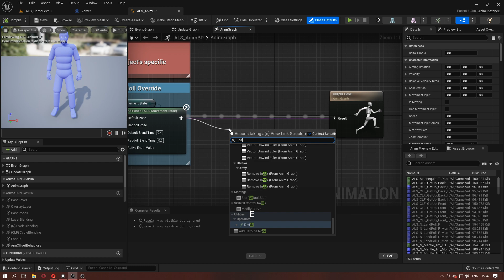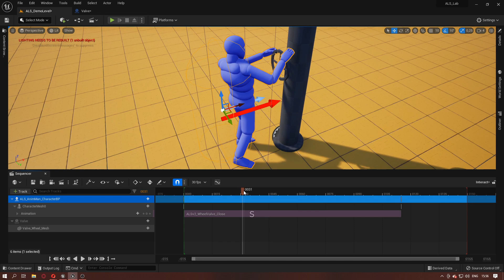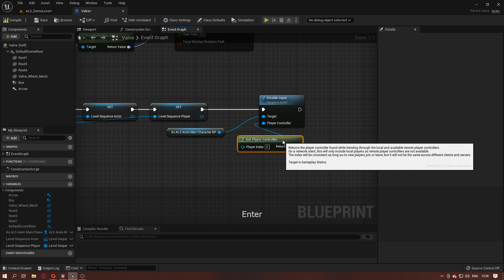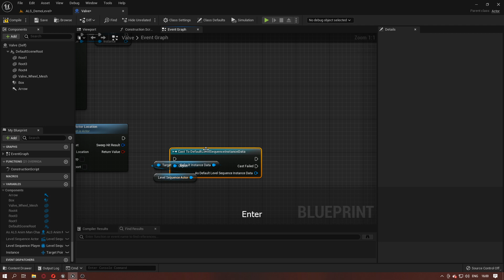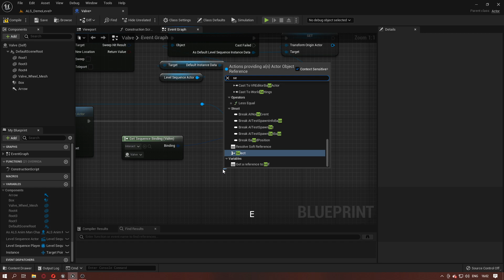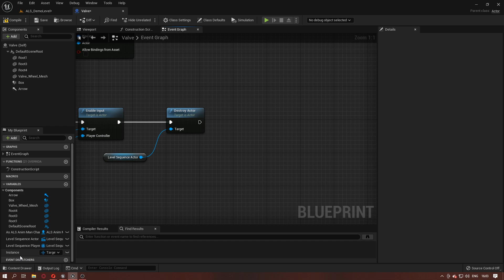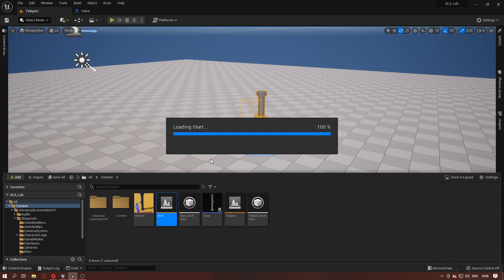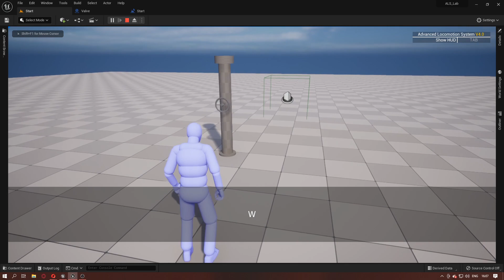Unreal Engine 5: using Level Sequence at different levels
Sequencer gives users the ability to create in-game cinematics through its specialized multi-track editor. By creating Level Sequences, adding tracks, and creating keyframes you can manipulate objects, characters, and cameras.

And now about the main thing:
- Initially, when creating a Level Sequence, it is attached to a specific level. Why it cannot be used in other locations, since the Sequencer stores links to objects from the specific level at which it was created.
But we are smart) We know how to bypass the system and reuse the same Level Sequence on different maps.
Hehe)

This short guide presents one of the ways that allows you to use the Sequencer on different maps. To do this, I created a simple Actor and a Level Sequence for it. The character plays the animation and the Actor valve scrolls relative to the character's hand movements.